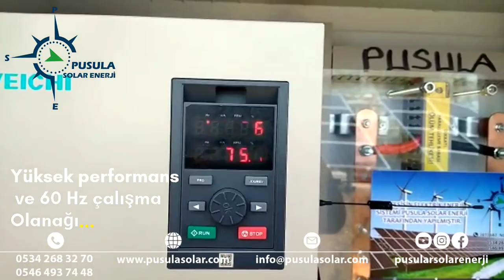30 kW 40 Hp Güneş Enerjili Tarımsal Sulama Sistemi - Pusula Solar Enerji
Pusula Solar Enerji olarak bir projemizin daha sonuna geldik.
Şanlıurfa/Akçakale ilçesinde Ahmet Yalınız beye yaptığımız sulama sistemi kendilerine hayırlı olsun inşallah.

*Sistem 30 kW 40 Hp / 50.4 kWp kurulu güce sahip Tarımsal Sulama Sistemi olarak tesis edilmiştir.

Panel sayısı 180
Panel gücü 280W Policristal Panel
Dalgıç emiş borusu 4 İnç
Deve boynu aktarma borusu 4 inç
Dalgıç 70 metrede bağlı
Saate 120-130 ton su vermektedir

Tesis yapım sürecinde desteğini esirgemeyen çalışanlarıma, misafirperverliğini ve güler yüzlülüğünü eksiltmeyen müşterimiz ve ailesi olmak üzere kendilerine çok çok teşekkür ederiz.

Pusula Solar Enerji geleceğinize yön verir...